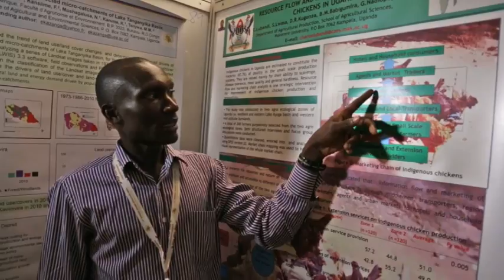Think Agriculture is boring? This videos may convince you otherwise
Social media is powerful, but this isn't news to the agriculture industry. A recent study about how farmers use media found that 42% of farmers who use Facebook and Twitter are using it every day. Whether sharing personal stories or using the sites as news sources, farmers are making their presence